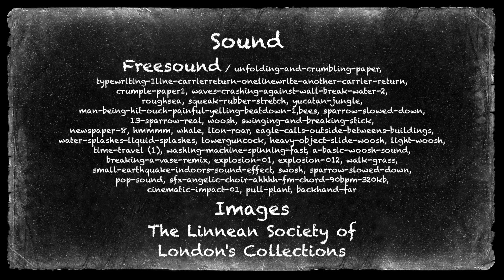Charles Darwin’s Vasculum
Clever Collections highlights the most important scientific artefacts owned by The Linnean Society of London. This video series shows how these priceless artefacts are still relevant to this very day. In this episode we learn about evolution and the importance of collecting plant specimens.

Clever Collections is part of a larger Linnean Learning Video Series. This video series explores the fascinating world of Carl Linnaeus, taxonomy and whole organism biology. The stories, specimens and objects, shared in these 13 videos, over the next four months are entirely unique to The Linnean Society of London.

Tweet and follow us @LinneanLearning